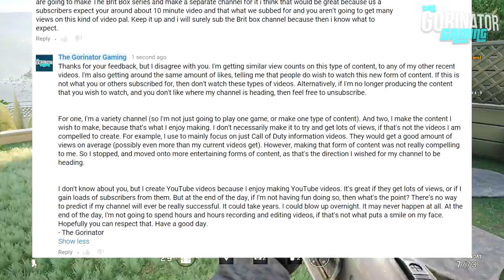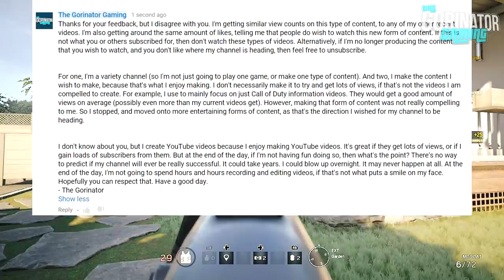SICK & SIEGE! | Gore's Weekly Recap (Week of October 5th, 2015)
♫ Any other music is in game music. Let's dance!